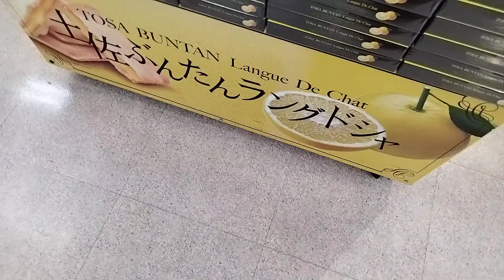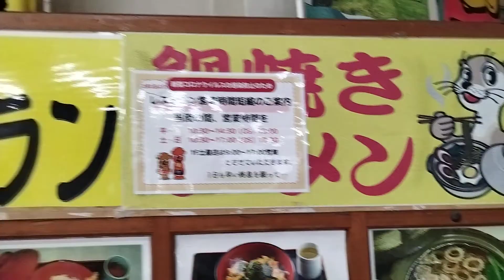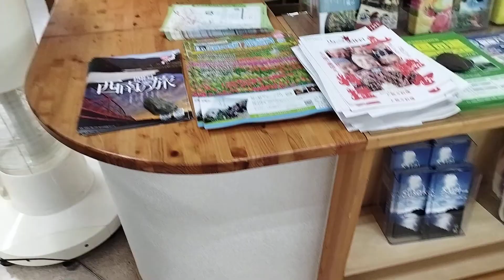【高知県須崎市】道の駅 かわうその里すさき